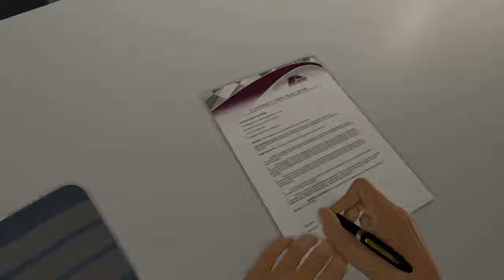F1 2016 PS4 Gameplay ITA #13 ultima gara+Scuderia ferrari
Pagina facebook